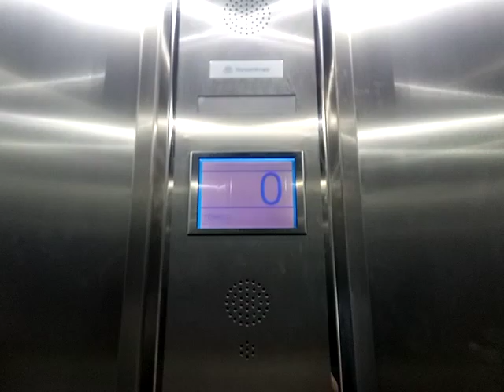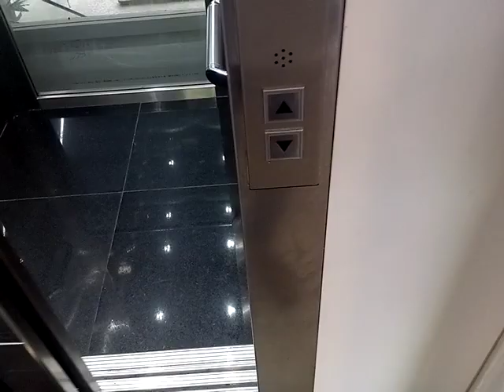BRAND NEW 2019 thyssenkrupp synergy MRL Elevator - Commercial Center - MG, BR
And here goes the elevator. Location comments available on the video of the escalators (down below). This is a brand new thyssenkrupp synergy MRL elevator in a recently opened commercial center. A scenic one, with a glass shaft. While it isn't a scenic-style cab with an interesting shape, it fits the design really well. It is possible to see all the hoisting equipment from the outside, but dumb me didn't film that because of security (0:32 you can see a guard entering the escalator). Complete with the new brandblue logo, a new capacity plate, TK's iconic LCD display, Jefferson's voice and the classic 8-bit chimes that seem to only ring when the moon is alligned to Saturn or some sort of ritual. In the entirety of my time here I only heard to chime ring once and it wasn't when I was filming. It is a "newer" version of the "beee-booop" chime that TK uses since the Frequencedyne times, and there are some videos on YouTube that feature it. The only difference here is that it sounds comparatively worse and comes from the hall indicators. Lost opportunity here: they could've put the floor directories on the indicator, which is possibe, instead of just "1ST FLOOR". Overall, I like the elevator and it's scenic configuration, it is really well built when compared to a cheaper Gen2 or a 3300, especially in the toughness aspect. Walls don't bend neither feel like it's a "tin can elevator". This is also the first synergy I see with a dedicated phone button near the alarm, surface mount call stations and blue dot matrix displays (lanterns). Interestingly, the maintenance sticker and Export Cab Design logo are gone... why is that, only they know. Sliding door is also unusual for an application like this, since it's not centered, but probably because this size and/or $$$ didn't allow for that.
The problem here, is that they exaggerated in the escalators and put only one elevator in the entire place. When traffic gets higher, having a single elevator is a problem. Even smaller strip malls than this have 2 elevators. Seems like someone didn't talk to a consultant before planning this... Maybe they are not engineering. tomorrow. together. At least not in the way they mean it.
The reason why I didn't do a full round trip here was because of the camera inside and because when it's just one elevator, people notice that it's being hogged by a guy with a camera going to desert floors.

Oh, and in honor of TK's new brand styling, no capital letters for this section!

specifications:
brand: thyssenkrupp
mantainer: thyssenkrupp
model: synergy MRL
fixtures: New Soft Press (STEPModule) + LCD indicator
type: passenger commercial
hoisting: MRL traction
doors: 2-speed telescoping
in service: 2019
floors served: 5 (0* - 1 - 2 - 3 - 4)
operation: digital controller
rating: 9/10 nice scenic elevator, unfortunately it will be overworked in the future. build quality is a bonus point. cab design is basic but thyssenkrupp's new brand identity looks hip and modern so that'll do it.

shot: january 23, 2020
camera: quantum SKY